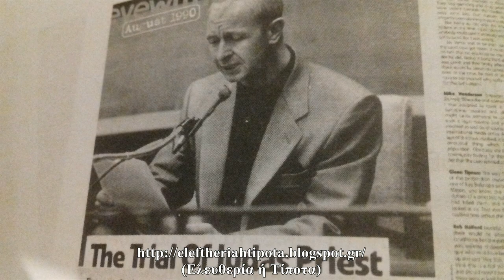"665 Ημέρες Και Μια... Ζωή Metal" (Μια Συζήτηση Με Τον Άγγελο Γεωργιόπουλο)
"Morpheus World" του ιστορικού εγχώριου metal συγκροτήματος Crush, το οποίο και παραχωρήθηκε για την συγκεκριμένη συζήτηση.
Τους ευχαριστώ πολύ για αυτό, όπως και τον Άγγελο Γεωργιόπουλο.

Μια Συζήτηση (26/02/2018) με τον Άγγελο Γεωργιόπουλο με αφορμή το βιβλίο του "665 Ημέρες Και Μια... Ζωή Metal" των εκδόσεων ΚΨΜ.
Τον ευχαριστώ πολύ για την αποδοχή της πρότασής μου, ώστε να κάνουμε αυτή τη συζήτηση.
Τέλος, ευχαριστώ τον σύντροφο και φίλο Στάθη.

Θεματολογία

- Η Ανάγκη Συγγραφής Του Βιβλίου (1:30)

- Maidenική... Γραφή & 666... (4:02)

- Πολιτική & Metal/Metal & Πολιτική (1) (5:38)

- Metal: Το Ατίθασο Παιδί Της Rock (7:38)

- Metal & Κλασική Μουσική (9:24)

- Metal & Χουλιγκανισμός (11:43)

- Metal Club (15:00)

- Το "Όλον Metal" (16:03)

- Εγχώριο Metal Τοπίο (1) (18:46)

- Metal: Δεκαετία '80 & Παρόν (21:10)

- Τηλεόραση/Ραδιόφωνο/Έντυπα
(Μια Προσωπική Αποτίμηση) (22:49)

- Περί Jimi Hendrix (26:55)

- Deep Purple-Led Zeppelin
Black Sabbath-Blue Öyster Cult
(Σχέση & Επιρροή Στο Metal) (28:01)

- Περί Των Metallica (33:02)

- Περί Των Motörhead (35:49)

- Περί Του NWOBHM (37:54)

- NWOBHM & Judas Priest (39:22)

- Πολιτική & Metal/Metal & Πολιτική (2) (39:59)

- NWOBHM &... Πρωτο-Metal (42:11)

- H Αντιεξουσιαστική Διάσταση Toυ NWOBHM (44:30)

- Tαξική Συνείδηση & Metal (47:09)

- Metal & Σκανδιναβικές Χώρες (51:46)

- Σατανάς-Αίμα-Μισογυνισμός & Metal
(Μια Κριτική Αποτίμηση) (54:03)

- Το Metal Ως Αυτόνομο Μουσικό Είδος
(Περί Metal Ιδιωμάτων) (1:01:23)

- Metal Ιδιώματα &... "Kαι Metal" (1) (1:03:54)

- Metal Ιδιώματα &... "Kαι Metal" (2) (1:06:46)

- Metal-Punk-Σκληρή Μουσική
(Με Αφορμή Τους Lord & Χάρη Καραολίδη) (1:09:20)

- Bon Jovi & Europe
(Hair Metal) (1:14:21)

- Η Αξία Του Κλασικού Heavy Metal (1:16:02)

- Το Metal Στα...Σαλόνια (1:17:03)

- Underground & Μetal-Μουσική Βιομηχανία (1:18:53)

- Metal Ακροδεξιό Block (1:22:27)

- Metal & Ρεμπέτικο
(Ταπεινότητα & Συνείδηση) (1:23:52)

- "Ηθικός Πανικός" & Metal (1:25:41)

- Μουσικές... Φυλές
(Διαχωριστικές Γραμμές-Πολιτικές Διαφοροποιήσεις) (1:27:43)

- Metal "Αντί-"... (1:31:15)

- Metal Σχήματα
Mε Πολιτική Άποψη (1:31:54)

- Metal & Μουσικά Βραβεία (1:32:53)

- Metal & Μηδενισμός (1:34:12)

- Metal Σκηνή & Εγχώριο Metal Τοπίο (1:35:57)

- Σημαντικά Εγχώρια Metal Σχήματα
(Αφετηρία & Μια Ιστορική Αναδρομή) (1:38:06)

- Εγχώρια Metal Σχήματα & Εγχώριο Metal Κοινό (1:41:33)

- Ο Μισογυνισμός Στο Metal (1:44:36)

- Γυναικείο Φύλο & Metal (1:46:27)

- Θρησκείες & Metal (1:48:21)

- Σύμβολα & Metal (1:49:44)

- Metal Συναυλία
(Παρελθόν-Παρόν) (1:52:01)

- Διαδίκτυο & Metal (1:53:59)

- Headbanging/Moshing/Stage Diving/Malocchio (1:54:48)

- Saxon-The Eagle Has Landed (Live)
(Μία Ηχογράφηση) (1:57:59)

- Ο Metal Τρόπος Ζωής (1:58:33)